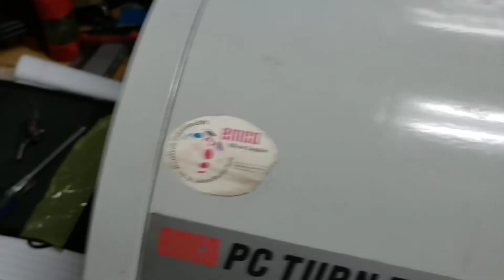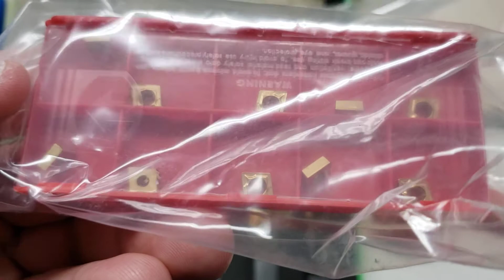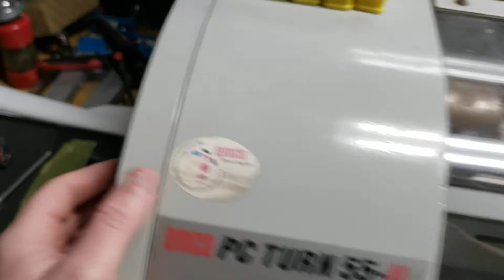Emco pc turn 55 tooling overview - Shars, fleabay and XtremeAmazing tooling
quick overview of the new tooling I picked up from the usual suspects for my Emco lathe

Idc16 breakout board
Asus vt229 22” touchscreen
Planar pct2235 22” touchscreen
Dinkle din rail terminal blocks
60mm 100ppr mpg jog wheel
Momentary button 3 pack (red, green, yellow)
19mm momentary button 5 pack
Angled project box
18awg silicone jacket hookup wire
1800 piece crimp terminal and crimper tool
Shars 7 piece 1/2" x 1/2" shank turning tool set
XtremeAmazing 6, 7, 8 and 10mm boring bar set
er16 collet set (inch)
er16 collet set (metric)

er16 collet extension, 10mm shank